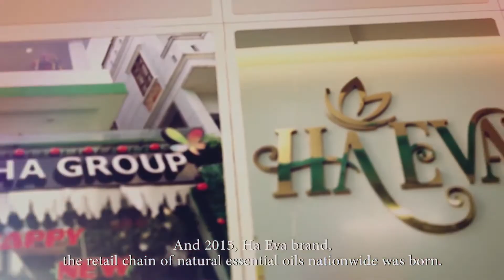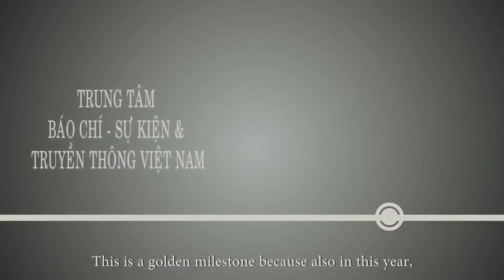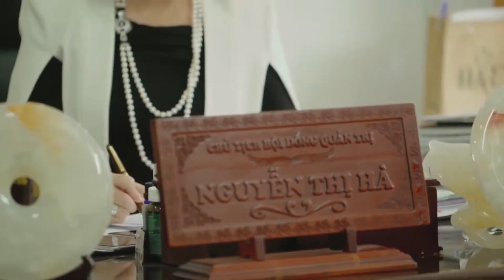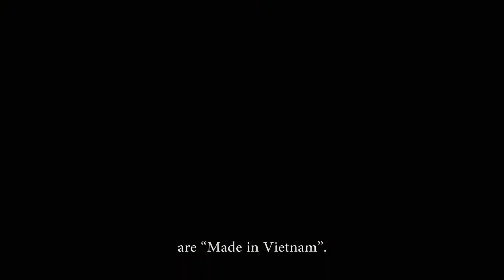Tập Đoàn Tinh Dầu Thiên Nhiên Lớn Nhất VN_Cut Version